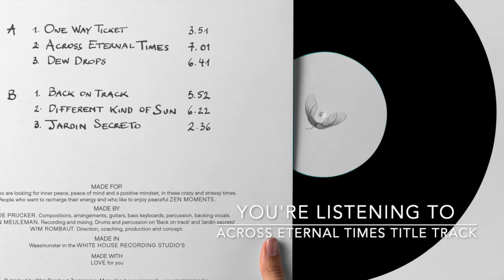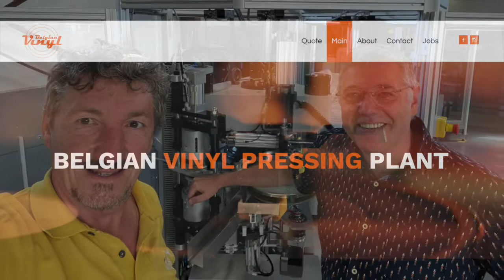Making of "Across Eternal Times"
In deze korte video zien we hoe de platen in de fabriek van Tony De Block geperst worden. De Belgian Vinyl Pressing Plant is eindelijk operationeel na veel oponthoud door de welbekende redenen - grondstoffen en machinebouw: wereldwijd vertragingen -   In januari dit jaar contacteerde ik Tony met de vraag of wij zomer 2022 een vinylplaat konden uitbrengen. Het antwoord was: graag, maar beloven kan ik het niet. We doen ons best. En ja! op 8/8/2022 is het zover!

DEZE VIDEO:
Op enkele minuten ontdek je hoe het er in Lokeren in de fabriek uitziet, en wat hij hierover te vertellen heeft.

HET ALBUM: Across Eternal Times, het verhaal.

Het eerste contact met Elie De Prijcker, muzikant en componist, vond plaats in september 2021. Hallo Elie, heb jij zin om iets moois te maken voor mijn lessen? Ik bied een zeer laagdrempelige cocktail van ademtechnieken, ontspanningstechnieken en positieve mindset. Muziek en emotie zijn zeer nauw verbonden, en ik wil graag een eigen sfeer, ook al is er al zoveel goede bestaande muziek. 11 maanden later hebben we niews.

Op 8-8-2022 komt het album ‘Across Eternal Times’ uit op Vinyl. Een album dat  Elie De Prijcker componeerde en inspeelde in opdracht van Zentrainer Wim Rombaut in de studio van White House Recordings.
Aanvankelijk waren de opnames enkel bedoeld voor Wim’s trainingssessies waar gewerkt wordt rond ademtraining, meditatie, focus en rust.  Elie stelde Wim voor om de opnames in de studio bij te wonen om zo goed mogelijk te benaderen waar Wim op zoek naar was en om zo zijn idee en concept zo goed mogelijk na te streven. Met enkele muzikale schetsen, die reeds latent in Elie’s hoofd ronddwaalden, en Wim’s aanwijzingen ontstonden er enkele ‘zen-volle’ instrumentale muziekstukken. Deze lagen volledig in de lijn van Wim’s verwachtingen. Enkele nummers in 60 bpm voor de ademtraining, soms nog trager voor de diepe relaxatie, soms iets meer uptempo voor de ‘warming up’.
Het enthousiasme van Wim met het uiteindelijke resultaat van de mix die producer Steven Meuleman aan het geheel gaf, deed dromen naar meer. Het nummer ‘Across Eternal Times’ kreeg een stek op YouTube en werd gretig bekeken in alle uithoeken van de wereld.   Op dit kanaal kan je het checken, meer dan 20 duizend views.
De 6 nummers (goed voor een flink halfuur muziek) verschenen in mei op de download en streaming-platformen.
Ondertussen broeide Wim al op een nieuw idee; het uitbrengen van een vinylplaat. Twee kunstenaars uit Gent, Iza Cracco en Alyne Minnen, werden erbij gehaald om het artwork en design van de platenhoes te ontwerpen.
Tony De Block van Belgian Vinyl Pressing Plant te Lokeren perste de platen.
Vanaf 8/8/2022 kan je de plaat bestellen waar je ook terecht kan voor meer info over Wim’s trainingssessies en andere evenementen.
Album ‘Across Eternal Times’, credits:
- Concept and direction: Wim Rombaut
- Compositions: Elie De Prijcker
- Guitars, backingvocals, bass, keys and percussion: Elie De Prijcker
- Drums and percussion: Steven Meuleman
- Recordings en mix: Steven Meuleman ‘White House Recordings’
- Mastering: Pieter De Wagter
- Artwork: Iza Cracco
- Design: Alyne Minnen

Z-enthousiaste groet,
Wim Rombaut